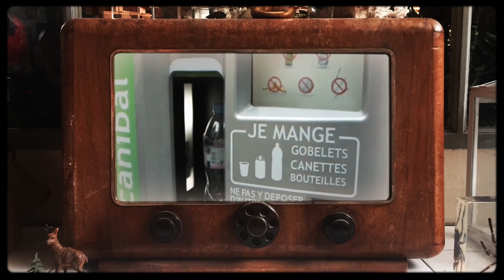PLASTIQUE, DE L'OR DANS NOS POUBELLES ! (Père Fouras, Le Fossoyeur de Films, Raphaël Descraques)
Dans cette vidéo hors-série, Prof et Sophie s'enfoncent dans un labyrinthe de déchets à la recherche de leur ami Jean-Pierre. Au fil de leur quête, ils vous feront découvrir les innovations insolites destinées à valoriser l'un des pires ennemi de l'environnement : Le plastique.
👇 Il y a plein de choses à voir dans la description 👇

Plus de Prof & Sophie !

D'après une idée originale de Mathieu Duméry
Réalisation par Franck Ternier
Scénario : Lénie Cherino et Mathieu Duméry

Avec
Mathieu Duméry
Lénie cherino

Et
Chef Opérateur Prises de Vue : Éric Blanckaert
Chef opérateur du son : Amaury Lebouteux
Chef Décoratrice : Magali Viney
1ère Assistant réalisateur : Nicolas Aubry
2ème Assistant réalisateur : Fanny Constans
Scripte : Arthur Nuti
Directeur de Production : Franck Épaud
Régisseur Général : Laure Caillault
Régisseur Adjoint : Nicolas Ballot
Assistants Régisseurs Adjoints : Maxime Leblanc et Grégoire Darrasse
Chef Costumière : Sabine Solin
Chef Maquilleuse : Sandrine Legrand
Renfort Habilleuse : Émilie Cohuau
Chef Électricien : Christophe Chaussebourg
Électricien : Guillaume Lemaître
Directeur de post-production : Franck Épaud
Habillage/ VFX/ Étalonneur : Gregory Tschanturia
Photographe de Plateau : Maxime Tschanturia
Monteur : Yannis Pachaud
Mixeur : Frédéric Duzan
Étalonneur Numérique : Gregory Tschanturia
Cantine : Cuisine de Pique Prune, Momo et Isa

Production :  France Télévisions / Six Pieds Sur Terre

2017